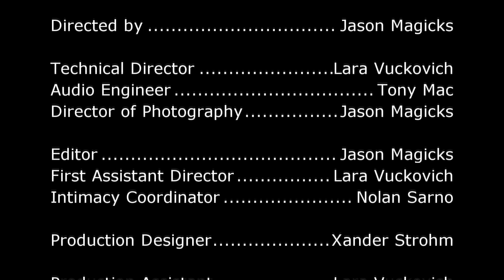Jesse Ray & the Carolina Catfish Live at Reggies 4.16.23 (Full Set)